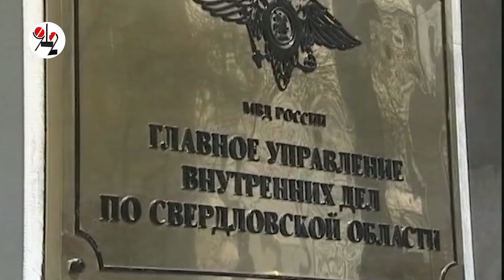Хозяйку "резиновой хаты" с 36 мигрантами посадили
Как на Урале карают за фиктивную постановку на учёт гостей с юга